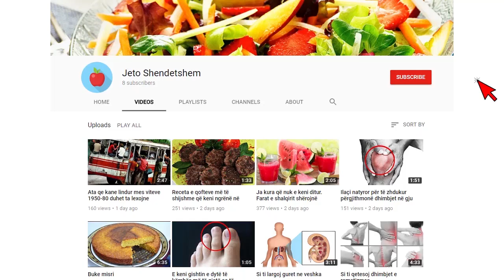Shoferi autobusit bën për një lek 19-vjeçaren ku shkon me pantallona kaq të shkurtra? Zbrit poshtë!